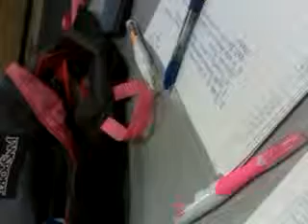WTF! I am trying to study....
Too much noise.